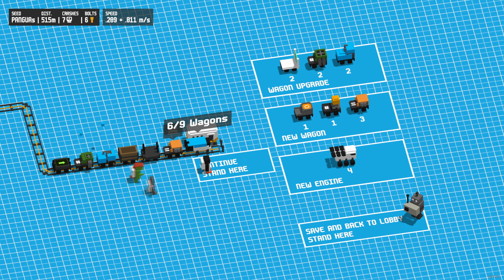How I "Failed" My Train Ride in the Most Explosive Way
I had one job and I failed at keeping the train from blowing up.